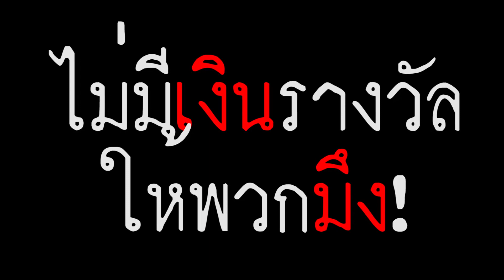TEASER RO►「ศึกดวลแชมป์ข้างถนน 1v1 Best Of 5 Loki」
สามารถติดตามการLive Streamได้ทาง

PC performance:
VGA GTX970 OC 4GB DDR5
CPU Intel i7-5820K 3.3GHz
Ram 16G 4x4 2400Mhz DDR4
SSD 240Gb
Board X99-A
PWSP 850W